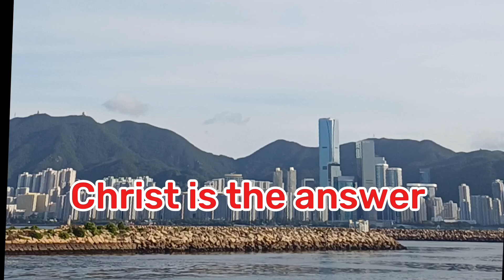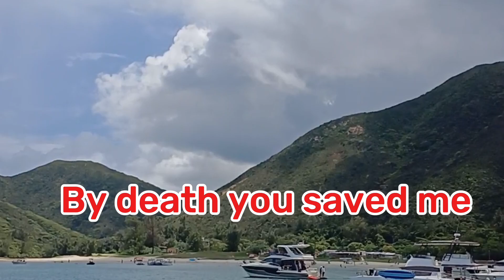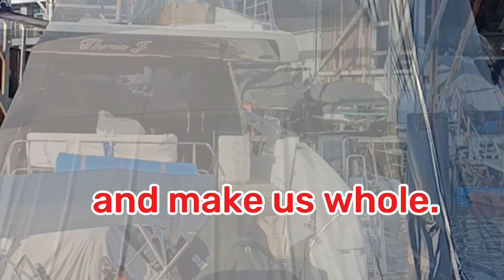CHRIST IS THE ANSWER